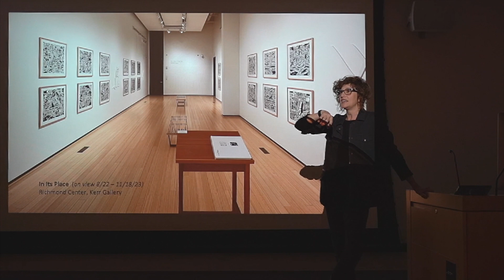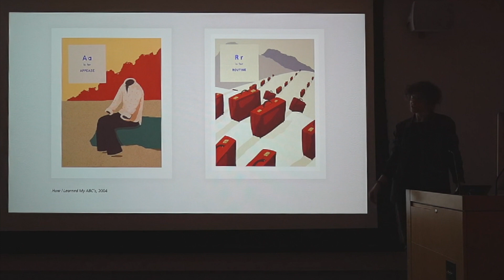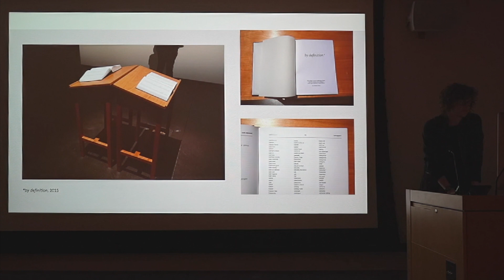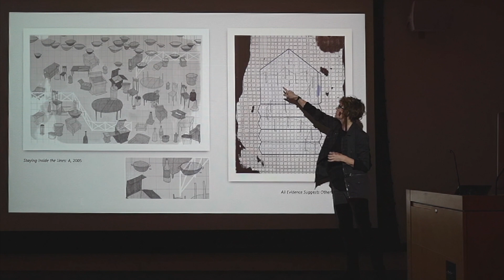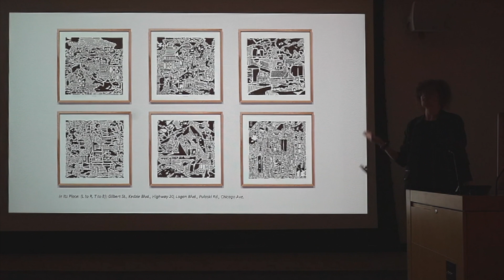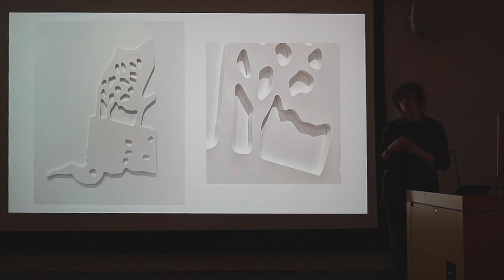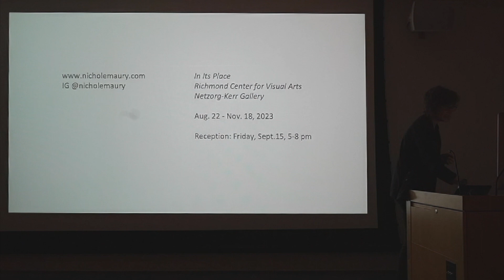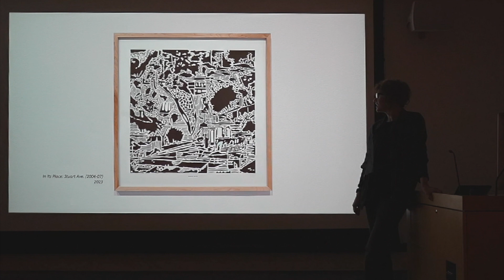FSOA Lecture_Nichole Maury_9/15/23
Artist talk by Frostic School of Art faculty, Nichole Maury, in conjunction with her exhibition, In Its Place, on view from Aug. 22 - Nov. 18, 2023 in the WMU Richmond Center for Visual Art, Kerr Gallery, Kalamazoo, MI.